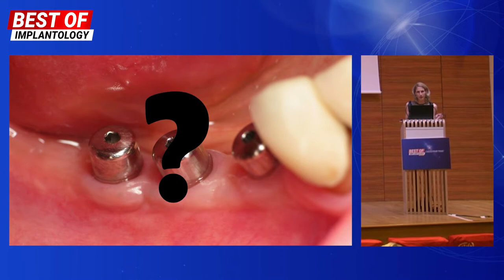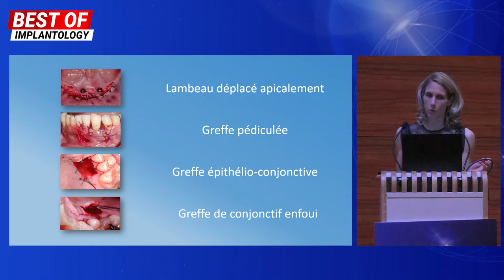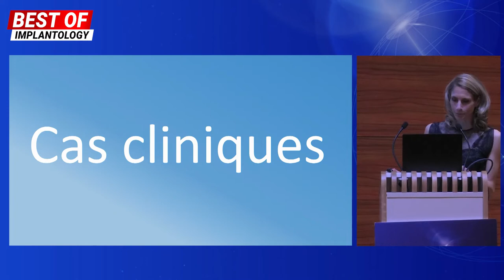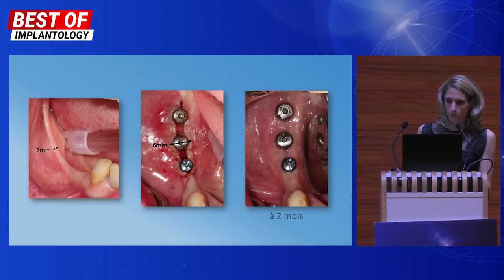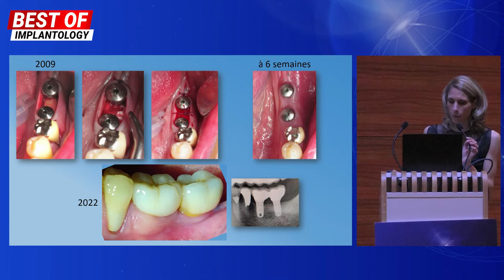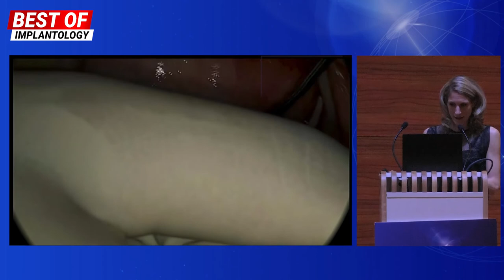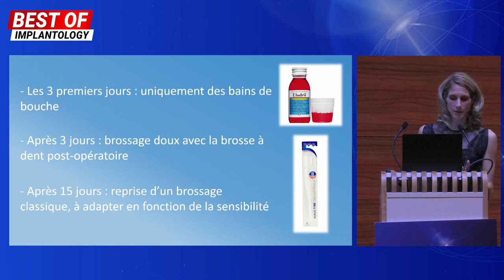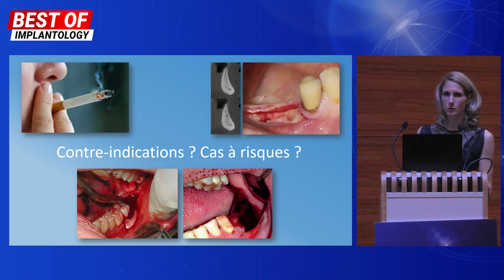Les lambeaux décalés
🎬 REPLAY Best of Implantology - Avec Anne-Claire Metz
En mars dernier a eu lieu la 3è édition du Congrès Best of Implantology qui regroupait 20 conférenciers, français et internationaux.
Nous vous proposons en exclusivité toutes les conférences en replay !
Et c'est la conférence d'Anne-Claire Metz que nous faisons découvrir aujourd'hui ici.

📱 Suivez-nous !